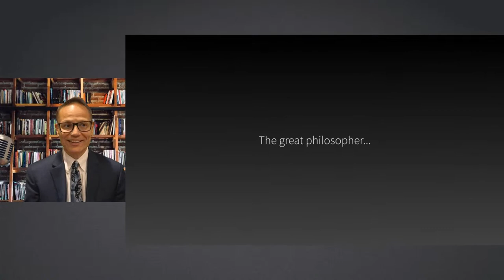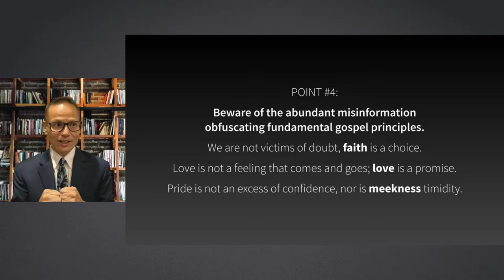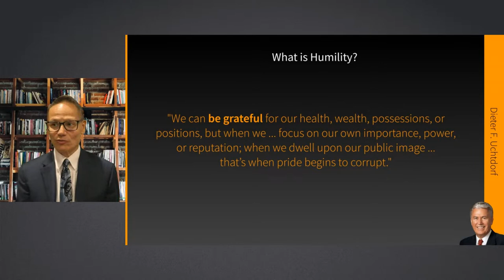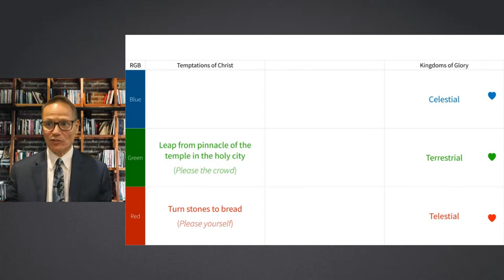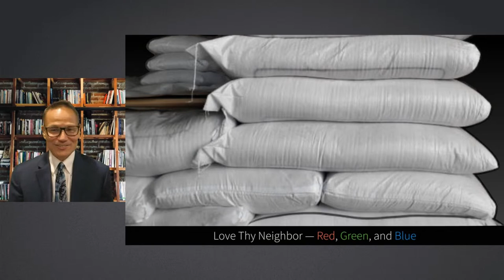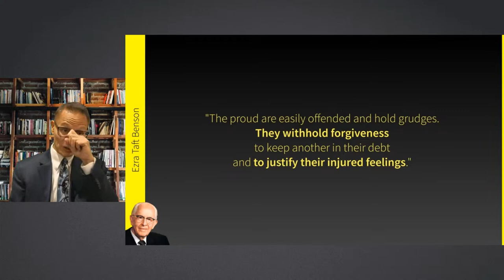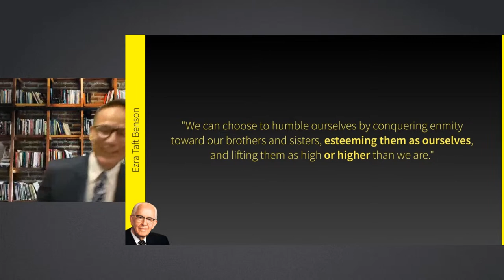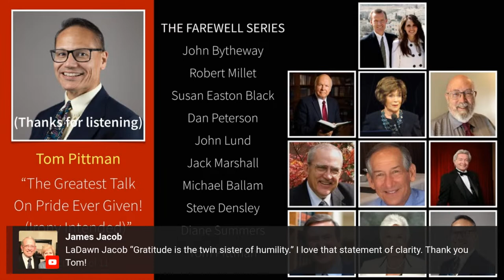The greatest talk on pride ever given (irony intended) by Tom Pittman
Lecture 1 of 11 of the Farewell Series featuring well-known speakers John Bytheway, Dan Peterson, Susan Easton Black, Jack Marshall, John Lund, Robert Millet, Michael Ballam, Steve Densley, and Diane Summers.

If you want to see entire the series,

-Tom Pittman: Monday, October 9th
“The Greatest Talk on Pride Ever Given (Irony Intended)”
This evening will also include a personal pre recorded message from Brad Wilcox.

-Susan Easton Black: Monday, October 16th, 7PM MST
“Joseph Smith: Candidate for U.S. President!”

-Jack S. Marshall: Monday, October 30th, 7PM MST
“Preparing for Christ Coming by Seeing Incidents in the Book of Mormon that Foretell of Unique Latter-Day Events”

Robert Millet: Tuesday, November 7th, 7PM MST
“The Teacher‘s Divine Commission“

John Bytheway: Thursday, November 16th, 7PM MST
“The Main Thing”

Steve Densley: Monday, November 20th, 7PM MST
“Ministering to Those in a Faith Crisis”

Dr. John Lund: Monday, November 27th, 7PM MST
“Something You May NOT Have Known About Jesus!”

Michael Ballam: Monday, December 4th, 7PM MST
“An Evening with Michael Ballam”

Robert Millet: Tuesday, December 12th, 7PM MST
“My Last Lecture: What I would say to the world if this were my last time to give a public address?”

Daniel C. Peterson: Monday, December 18th, 7PM MST
“Mormons, Muslims, Muhammad, and More...”

Diane C. Summers: Friday, December 29th, 7PM MST
“My Up-close and Personal Farewell: Fun and Inspiring Memories of the Headliners AND My Learning Experiences Along the Way on Land and Sea!”